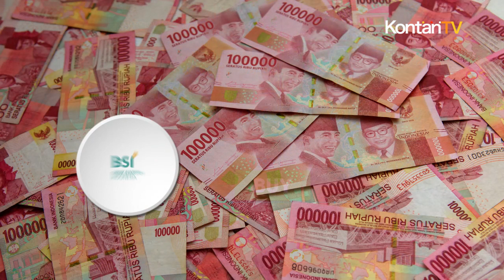IHSG Naik, Aksi Jual Asing Lanjut, Berikut Rekomendasi Saham Hari Ini dari Analis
Sempat terpuruk, akhirnya Indeks Harga Saham Gabungan (IHSG) akhirnya menguat 0,96% ke 6.806,76.Di tengah fase fluktuasi ini, analis menyodorkan sejumlah emiten yang menjadi rekomendasi saham hari ini.

Meski ada angin segar dari kebijakan pemerintah terkait perpanjangan insentif di sektor properti, tapi kondisi bursa masih belum stabil.

Data Bank Indonesia mencatat, dari awal tahun hingga pekan lalu, non residen melakukan aksi jual di pasar saham sebesar Rp 7,26 triliun.

Sepekan terakhir, hot money yang hengkang sekitar Rp 3,8 triliun. Berikut daftar emiten yang menjadi rekomendasi saham hari ini versi analis yang dihubungi Kontan.co.id.